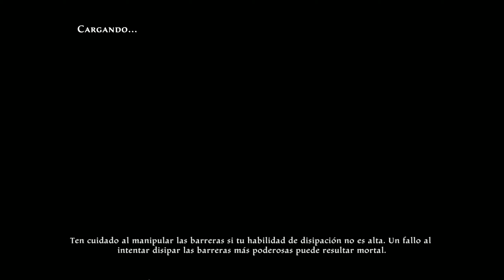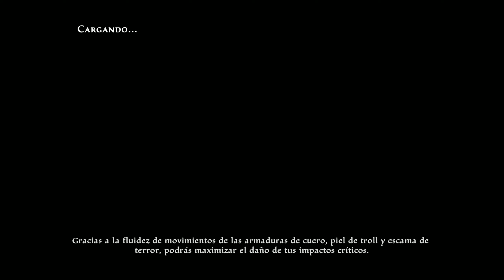Kingdoms of Amalur: Re-Reckoning - Episodio 12: La piedra del destino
Hola probetas. Hoy seguiremos buscando nuestro destino en el juego de la mano de Agarth, y nos encontraremos con enemigos aún más temibles. :P